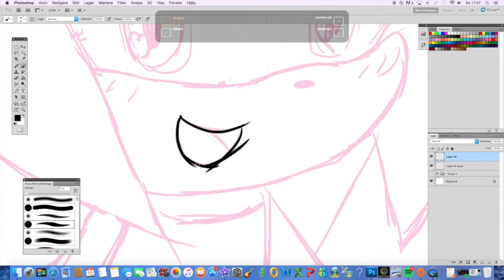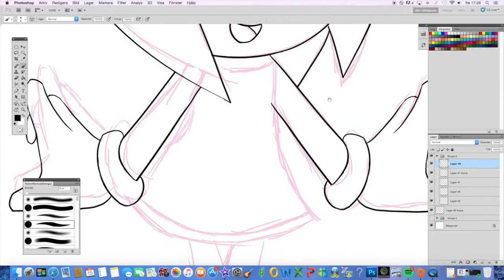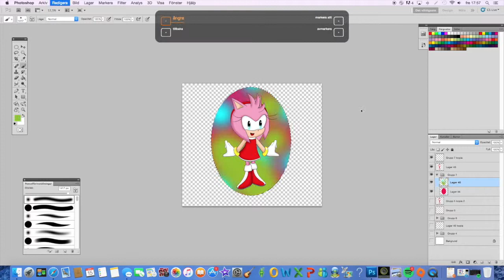Amy rose cute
Här är en ny Speedpaint ^^